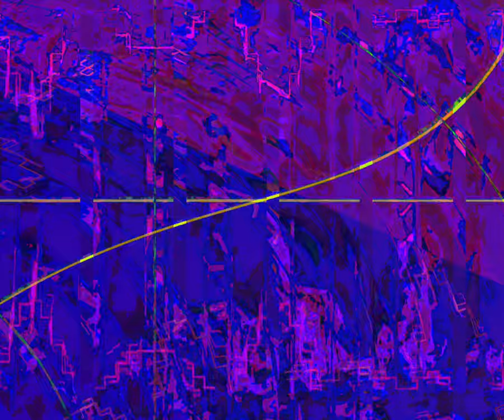[EPILEPSY WARNING] Movie 23 10 07 04h59m06s